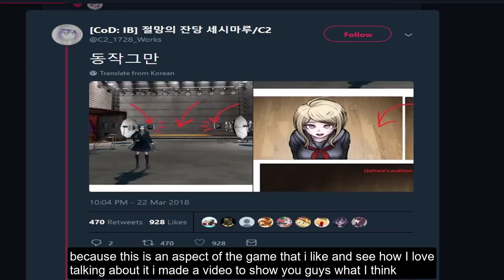DanganRonpa V3 Audition Tapes Location ?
Chapter 6 spoilers in the video

danganronpa danganronpa v3 anime games Kaede akamatsu Kaito momota shuishi saihara daganronpa 53